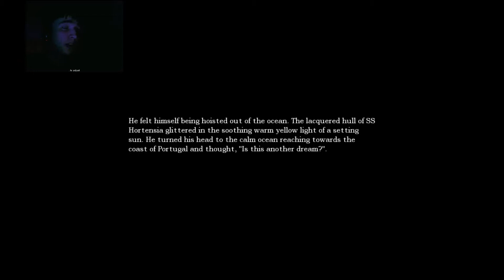Amnesia: The Dark Descent l 6 l GOODBYE WATER!!!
Part 6 of my Let's Play of Amnesia: The Descent. The water monsters have no family. Then things get better.